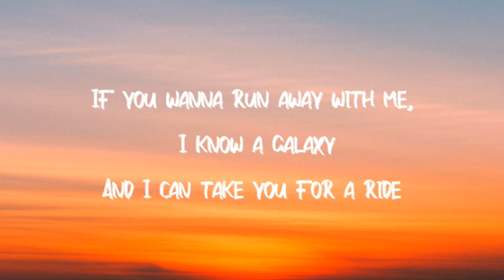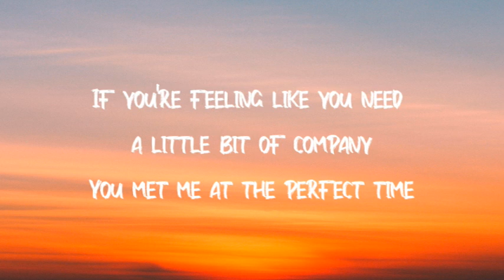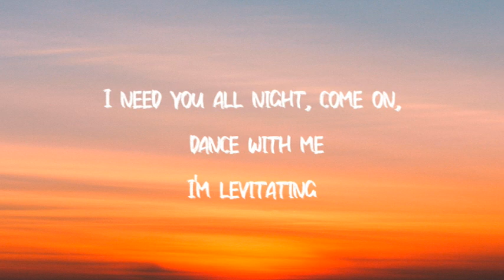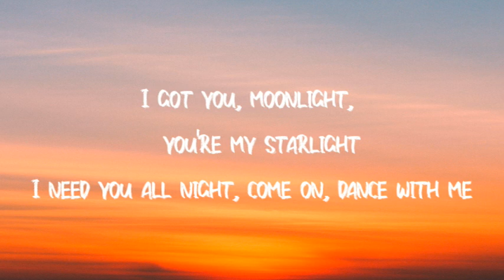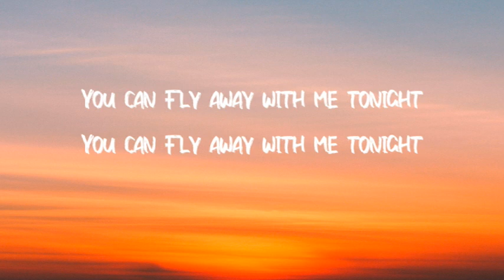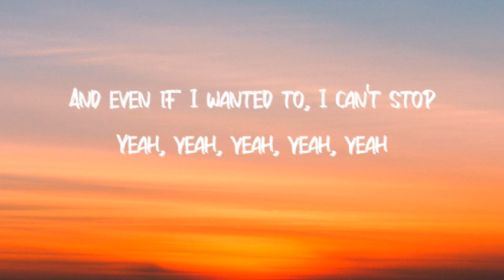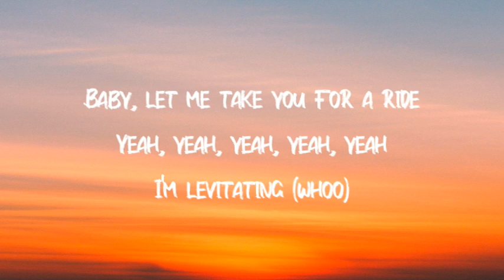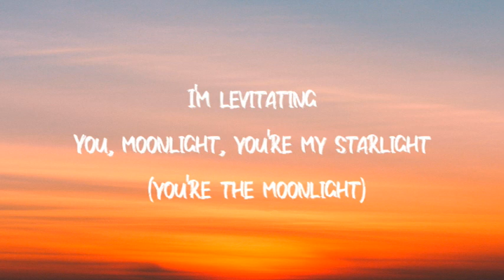Dua Lipa - Levitating (Lyrics)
Lyrics: Levitating Dua Lipa Lyrics

(I'm levitating)
(I'm levitating)

(I'm levitating)
(I'm levitating)

And I'm feeling so electric, dance my a off

(I'm levitating)

(I'm levitating)
(I'm levitating)